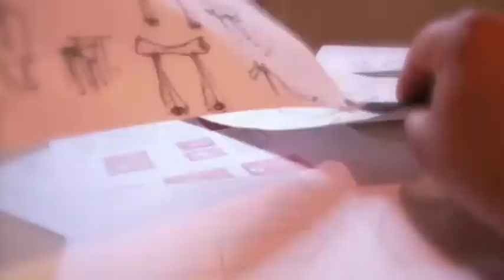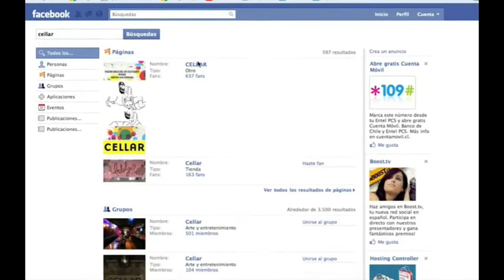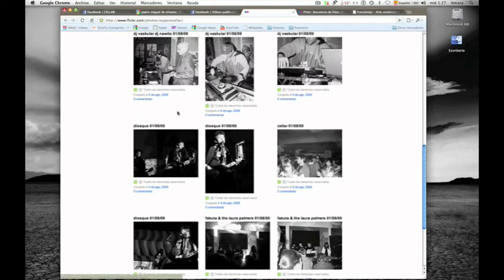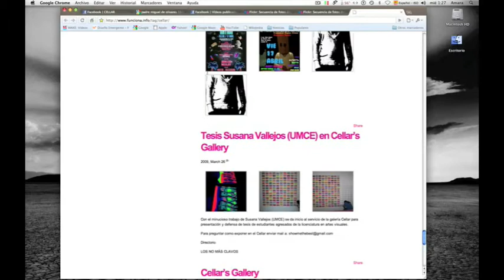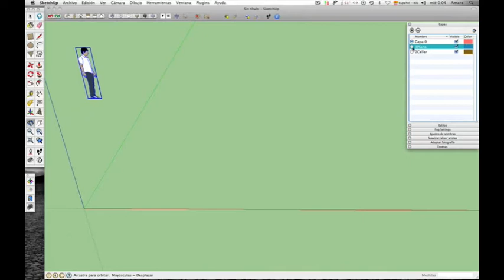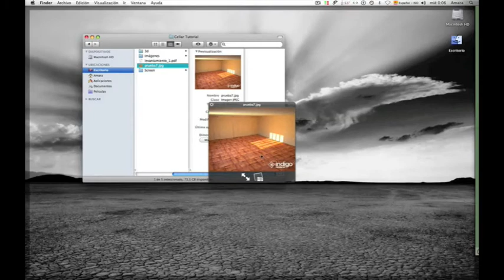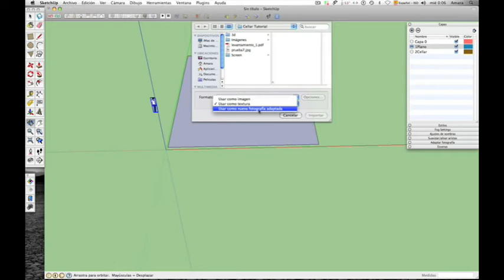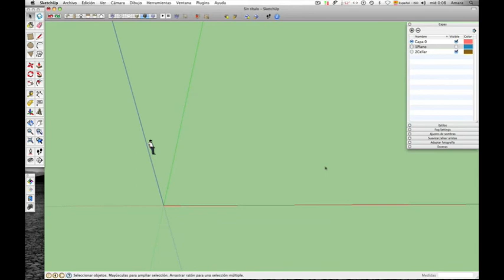Cellar Parte 1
Escribí antes un pequeño artículo sobre Galería Cellar y ahora les presento un modesto screencast, el primero de una serie, que enseña a modelar en tres dimensiones dicho espacio usando el programa SketchUp de Google.

Este screencast comienza con un levantamiento simple y se usan fotografías de la sala vacía para usarlas como textura sobre el modelo.

El objetivo último es obtener mucha información gráfica y alcanzar en alguna de ellas una calidad fotográfica que simulen la realidad. Con estas imágenes aportaremos información relevante al portafolio y al proyecto antes de ser presentado oficialmente.

Bueno espero sirva y acepto sus comentarios.